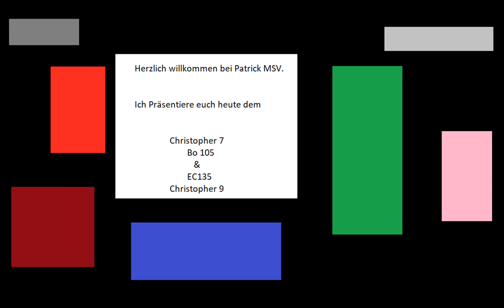Luftrettung Duisburg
Ich zeige euch Bilder die ich gemacht haben von der Duisburger Luftrettung Christoph7 Bo105 und Christoph9
der EC135 ist von